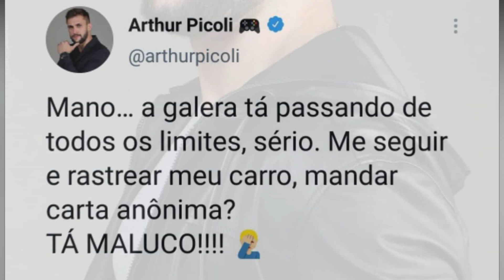Arthur Picoli ESTÁ SENDO SEGUIDO + Pediu para pararem de manda CARTA ANÔNIMA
Aqui no canal tem vídeo todos os dias trazendo as principais notícias e novidades sobre os famosos.

Arthur Picoli postou hoje no Twitter que a galera está passando dos limites, alguém seguiu Arthur e rastreou o carro dele, mandando carta anônima.
Arthur deixou um recado em áudio no Twitter e pediu para pararem de mandar carta anônima.